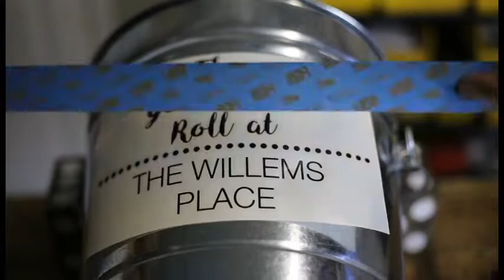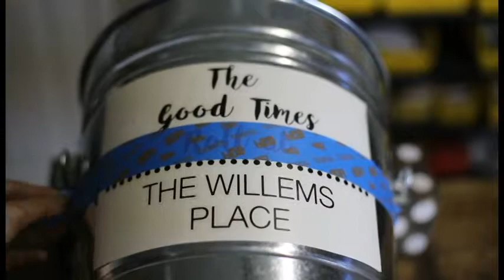DIY: Family yard game Yahtzee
Material List

4″x4″x24″ Lumber (this is an 8ft piece, your local home depot may have scrap available)
1 in. Steel Forstner Bit
Storage Bucket
PVC Board
Dry Erase Makers
White Paint (any local home improvement store)
Dark Walnut Stain
Wood filler/Spackle
80 Grit Sand Paper - Palm Sander
Vinyl Lettering
Score Board Vinyl Decal  (download)
A how to video on creating and making your very own custom dice game.
Note video is not in real time and has been accelerated.

TW @diylotc